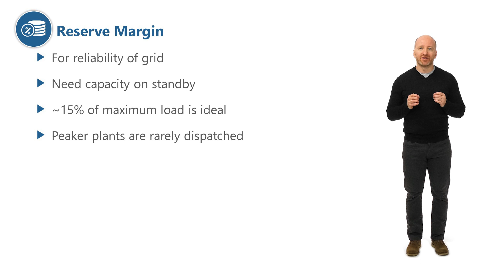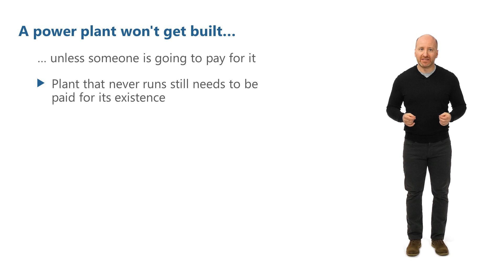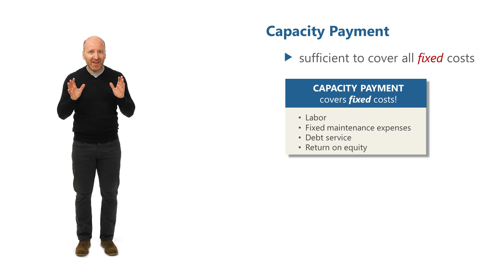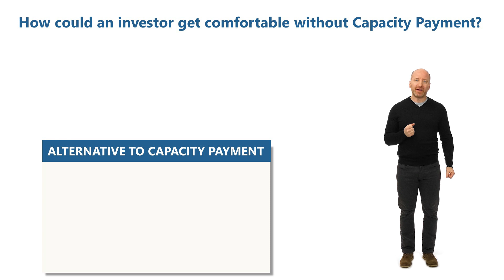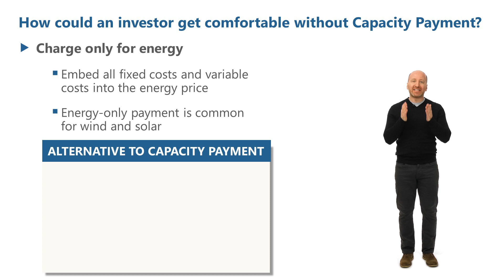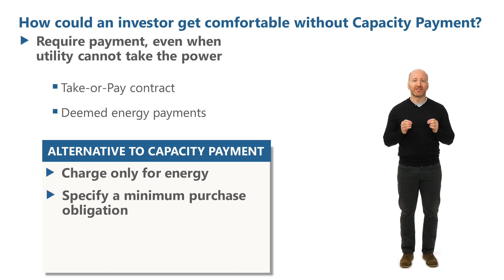Why do Capacity Payments Exist? | Pivotal180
For more free material and to view our courses, please visit our

This is a video from our online courses. When we speak about the different sources of revenue under a power purchase agreement, we mention a capacity price and an energy price, but for a lot of people, the idea of why we need a capacity payment is somewhat elusive.

Pivotal180 offers best in class financial modeling, transaction execution & project finance courses and training in renewable energy, infrastructure & tax equity.

Advisory, financial modeling, and training courses within climate change, sustainable finance, renewable energy, and infrastructure.

Pivotal180 has redefined the standards for Project Finance and Financial Modeling training, focusing on teaching, institutional and human capacity building teaching, institutional and human capacity building